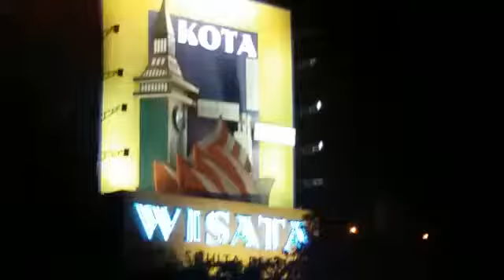KOTA WISATA CIBUBUR JAKARTA TIMUR DI MALAM HARI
SEMALAM DI KOTA WISATA CIBUBUR, JAKARTA TIMUR